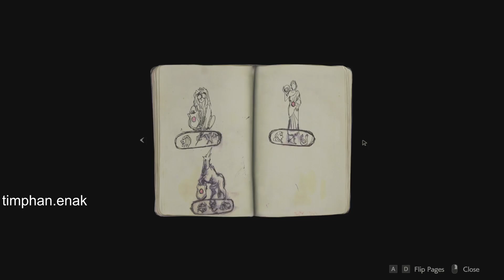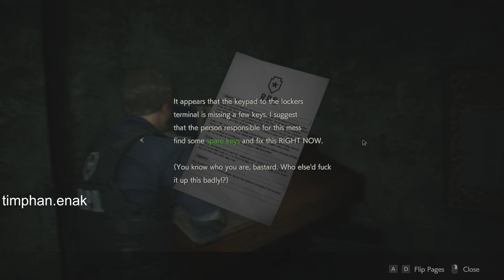RE 2 Remake Leon A - Hardcore_Part 2